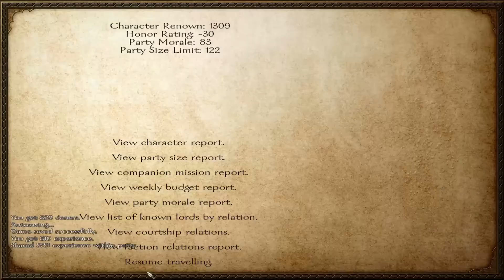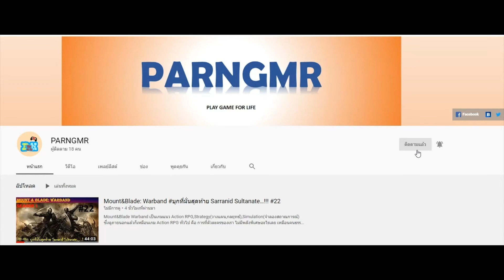Mount&Blade: Warband บุกKingdom of Rhodoks (4)#72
Mount&Blade Warband เป็นเกมแนว Action RPG,Strategy(วางแผน,กลยุทธ์),Simulation(จำลองสถาณการณ์) ซึ่งดูภายนอกแล้วก็เหมือนเกม Action RPG ทั่วไป คือ การที่ตัวละครของเรา ไม่มีพลังพิเศษอะไรเลย เหมือนคนธรรมดา เป็นนักรบถือดาบใส่เกราะไม่มีเวทย์มนต์
เกม Mount&Blade Warband ถูกพัฒนาโดย บริษัท TaleWorlds Entertainment และจัดจำหน่ายโดย Paradox Interactive

MB:WB นำเสนอโลก Calradia ที่ประกอบไปด้วย 6 อาณาจักร
1.Khergit Khanate
2.Kingdom of Nords
3.Kingdom of Rhodoks
4.Kingdom of Swadia
5.Kingdom of Vaegirs
6.Sarranid Sultanate

ทั้ง 6 อาณาจักรต่างมีทหารที่มีความสามารถแตกต่างกันออกไป ไม่ว่าจะเป็นทางทหารราบ ทหารม้า อาวุธประชิด อาวุธระยะไกล หรืออื่นๆ และทั้ง 6 อาณาจักร ต่างแย่งชิงความเป็นใหญ่ในโลก Calradia ซึ่งก็เป็นทางเลือกของผู้เล่นว่าจะเข้าร่วมกับอาณาจักรใด หรือเลือกที่จะตั้งตนเป็นใหญ่ประกาศอาณาจักรของตนเข้าสู้...